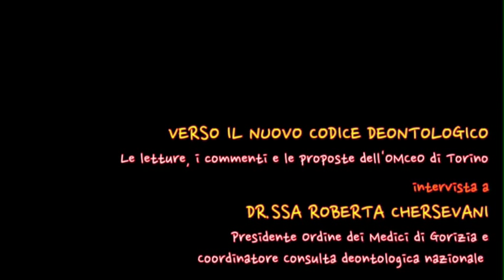ROBERTA CHERSEVANI Presidente Ordine dei Medici di Gorizia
VERSO IL NUOVO CODICE DEONTOLOGICO. Le letture, i commenti e le proposte dell'OMCeO di Torino.
Intervista alla DR.SSA ROBERTA CHERSEVANI.